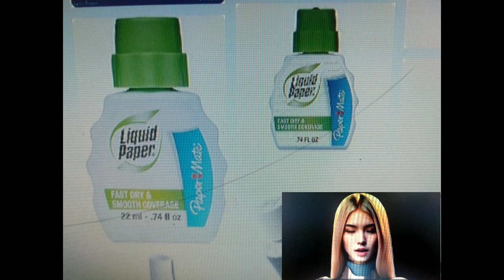// Liquid Paper Invented by Bette Nesmith Graham